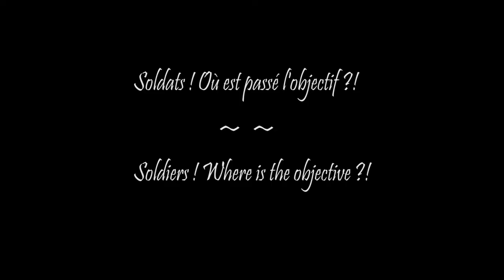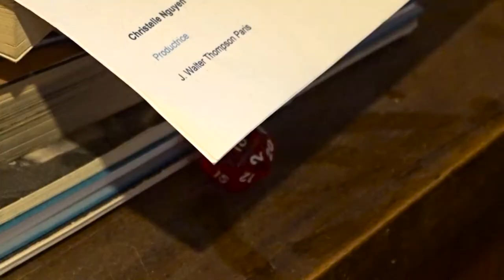BIENVENU SUR GEEK WORLDS - Présentation Chaine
Un nouveau monde d'aventures extraordinaires s'ouvre à vous ! Du cinéma, des jeux-vidéos, du jeu de rôle, de la musique, de la bande dessinée, des super héros ou des monstres terrifiants ! Rejoignez AngelofDeath, Karboom et Skarr chez Geek Worlds !

Enfin, les Geeks ont leur Royaume !